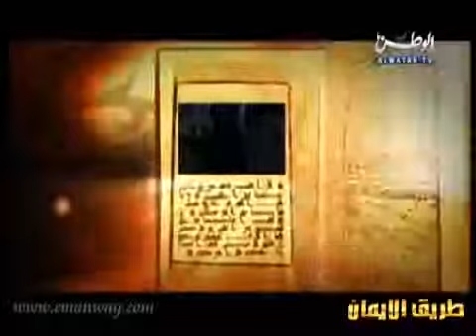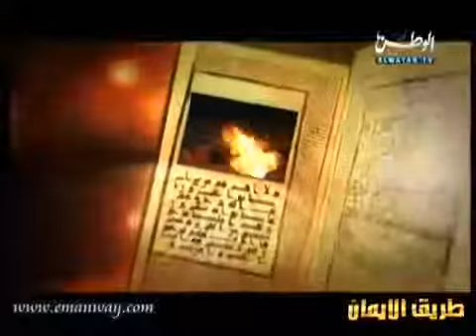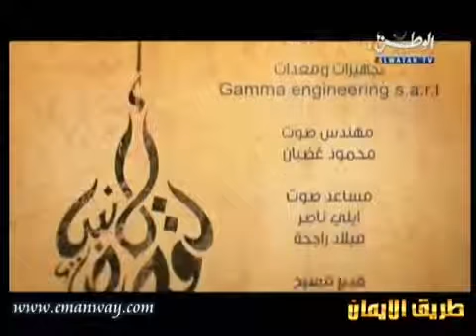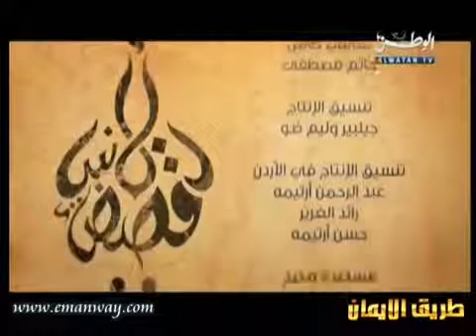قصص الانبياء قصة سيدنا موسى عليه السلام الشيخ نبيل العوضى ح18